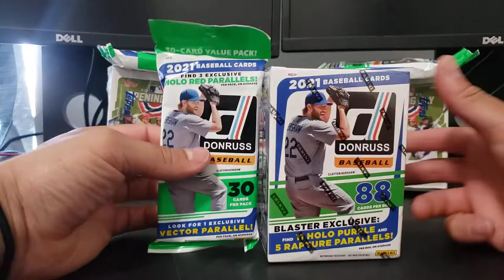2021 Donruss Baseball Pack & Blaster!!! Unleashed Cards Slap Right!!